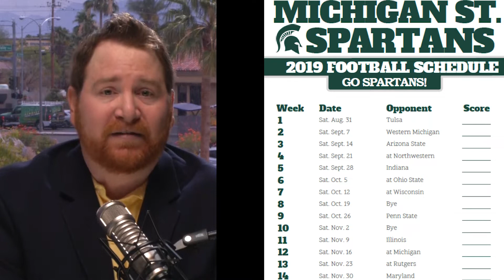CFB - Michigan St. Season Wins w/ Brad Powers' !!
June 29, 2019. Brad Powers' is back for another exciting college football season. Brad talks about one of the Big 10 teams he has a season win total for. Some of the stats might be surprising that surrounds this Spartans team. Brad breaks down what to expect from Michigan St. this upcoming college football season.